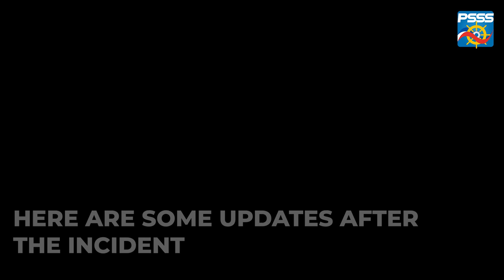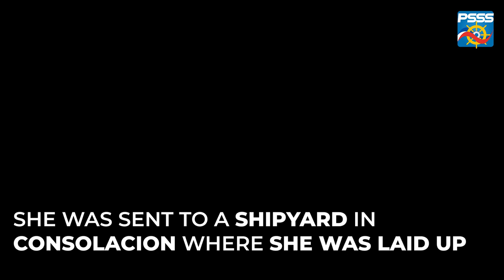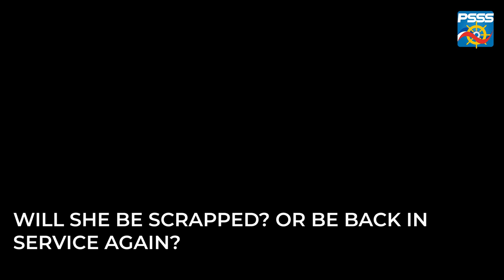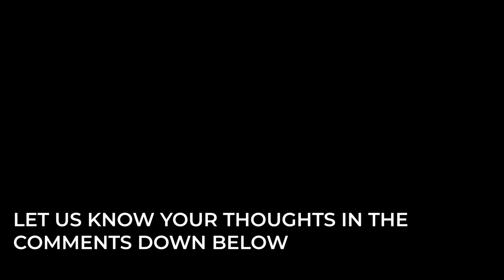What happened to M/V Filipinas Dinagat of Cokaliong Shipping Lines? 2021 | SHIP UPDATE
After 9 months of M/V Filipinas Dinagat's unfortunate incident. What happened to her? What happened to her remains? Will she be scrapped to the breakers? or will she be reconstructed to her original design? You will know upon finishing the video

Photos from the following PSSS Members and other sources:
Kim Laher Vergara
Pin Seeker of BRP Suluan
El Kapitan Jarl
Ian Lasaca
Geovans Evans Freddie V
John Carlos Cabanillas